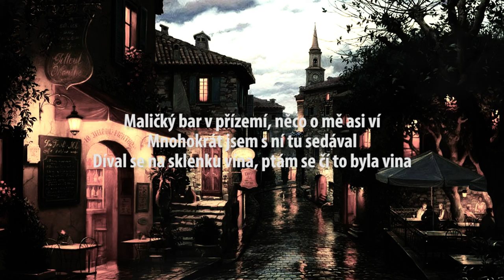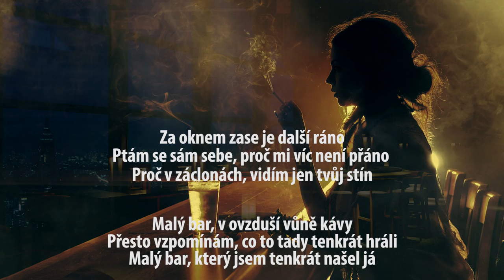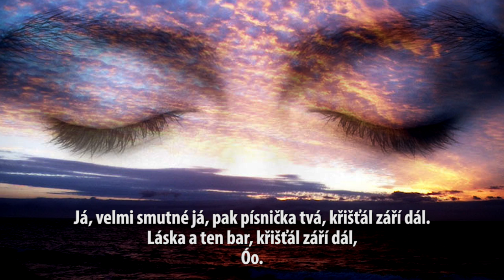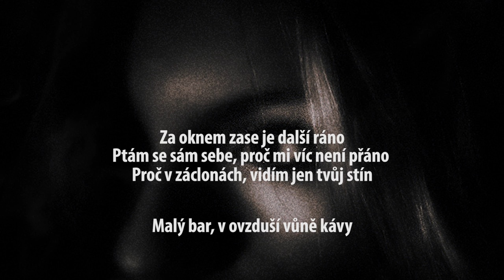Patrik Fox - Bar v přízemí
Hudba: Patrik Fox, Text: Jarda MUSTAFA Minařík